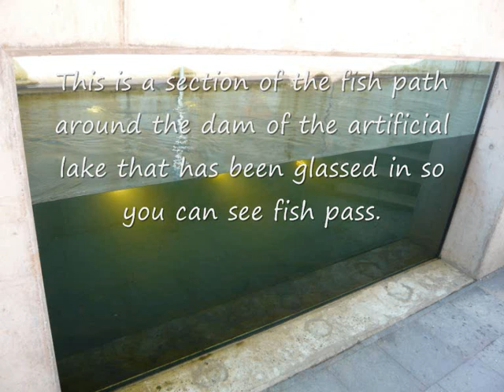Some sights of Kreuzau-Obermaubach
a small nice quiet place with an artificial lake. There was a feast there today.